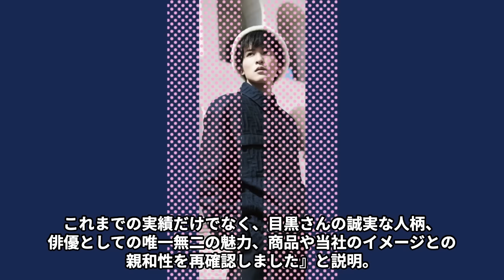目黒蓮と川口春奈が熱愛告白…退所した元同僚に対し“宣戦布告”した理由に言葉を失う…「SnowMan」として活躍するアイドルが激痩せした原因に驚きを隠せない…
ネットニュースラボをご覧くださりありがとうございます。

当チャンネルでは日々、芸能関係のニュースをお送りします。

日本の芸能情報、スキャンダル、ゴシップネタなどみなさんの気になるネタを発信していきます！

今回は目黒蓮さんと川口春奈さんが熱愛告白や

退所した元同僚に対し“宣戦布告”した理由、

激痩せした原因